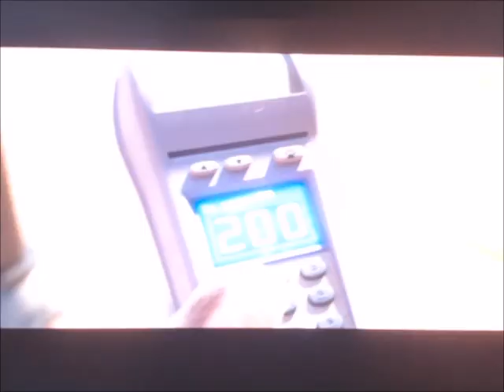"Toontopia" Part 4 - TPD/Meter Maid Duty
Fawn begins her first day on the job at the Toontopia Police Department. Despite being the academy valedictorian, she is delegated to parking duty by Chief Stoick, who doubts her potential because she is a fairy.

Cast:
Young Simba (2019) as Jaguar
Penny (Mr. Peabody & Sherman) as Young Judy Hopps
Hi-5 (The Emoji Movie) as Stu Hopps
Dolly (Toy Story) as Bonnie Hopps
Mowgli (LA) as Bobby Catmull
Olympia Brightly (Norm of the North) as Sharla
Kludd (Legend of the Guardians: The Owls of Ga'Hoole) as Young Gideon Gray
Melvin Sneedly (Captain Underpants: The First Epic Movie) as Travis
Nemo (Finding Nemo) as Gareth
Sergeant Calhoun (Wreck-It Ralph) as Major Friedkin
Fawn (Disney Fairies) as Judy Hopps
North (Rise of the Guardians) as Leodore Lionheart
Evelyn Deavor (Incredibles 2) as Bellwether
Elsa (Frozen) as Gazelle
Tala (Moana) as Landlady
Kron and Bruton (Dinosaur) as Bucky and Pronk Oryx-Antlerson
Deadpool as Wolf who gets arrested
Boog (Open Season) as Benjamin Clawhauser
Manny (Ice Age) as Officer McHorn
Stoick the Vast (How to Train Your Dragon) as Chief Bogo
Alex (Madagascar) as Nick Wilde